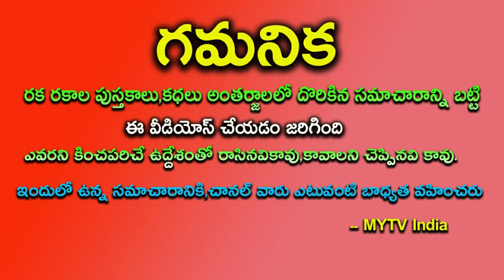రేపు 12th మంగళవారం + దశమి 12 రాశులలో ఈ ఒక్క రాశి వారికి ఒక స్త్రీ వలన జాతకమే మారబోతుంది